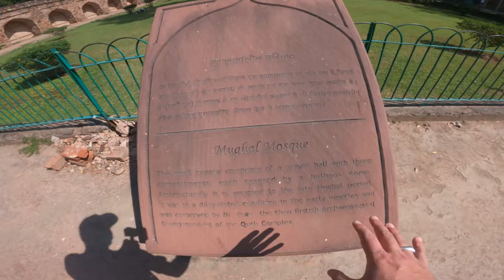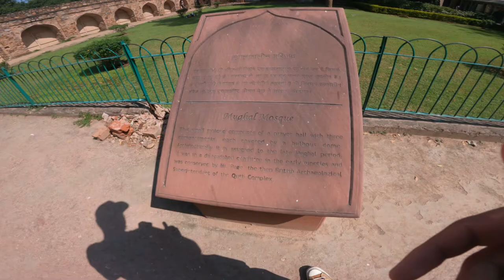The Historical Mughal Masjid inside Qutub Minar ! Delhi Historical Places ! Delhi Travel Video 2022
My gear
Sony Alpha 1
GoPro 10
GoPro 9
Samsung S10 +
Gopro 9 Charger
Ultra Long Selfie
Gopro9 silicon Case
Gopro 9 protective cover
GoPro 9 ULANZI G9-14 cage
Gopro 9 Mounts

Have You Ever Noticed The Mughal Masjid At The Entrance Of The Qutub Minar Complex?
When on a historical drive in India, we think of 300 glorious years of Mughal India. Mughals came, conquered, and ruled India to its glory. Delhi being the trademark of the Sultanate gave them a huge reason to landmark their territory with monuments that the future generations would remember and observe in awe. Such is another among the many mosques built by the Sultanate - The Mughal Mosque.

Getting Inside
mughal Mosque is situated at the entrance of the Qutub Complex, an area enclosed and protected by the government. To enter the arena, you have to buy a ticket, which is sold right across the complex. The ticket area gives one a good chance to refresh oneself before you enter a flashback into India’s glorious past. As you make your way towards the complex, you might get pounced upon by tour-guides, but if a guide is what you need, you can certainly contact the help desk that gives free brochures and pamphlets to understand the relevance of the monument.
The Mughal Mosque, as you enter the complex is on the right of the entrance, directly behind the souvenir shop. This small mosque comprises a prayer hall, with three compartments, each covered by a bulbous dome. It’s guarded by a short stonewall, with huge windows used for entering. The mosque is right in front of the famous Mughal Garden surrounded by domes.